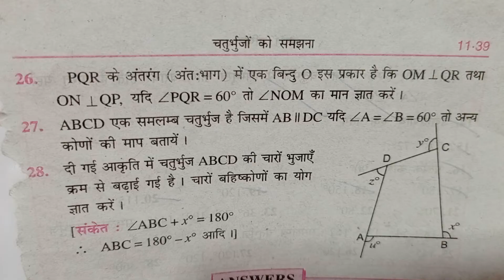Class -8, MATH, SARAL GANIT, Dr. K.C. SINHA, BIHAR BOARD, QUADRILATERAL, Ex - 11.3, Q. - 26